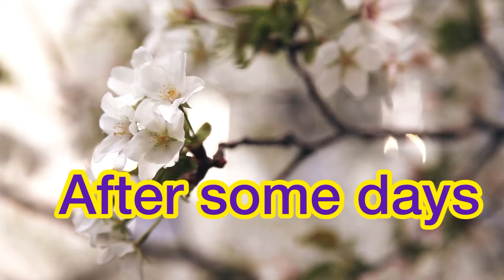Ashish // The End